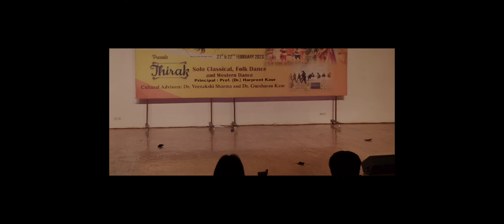du dance performance